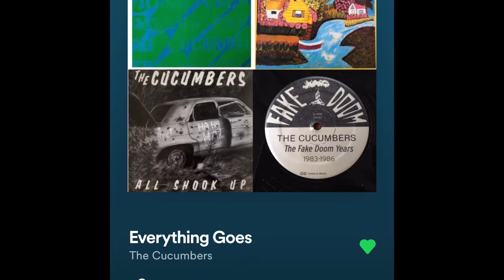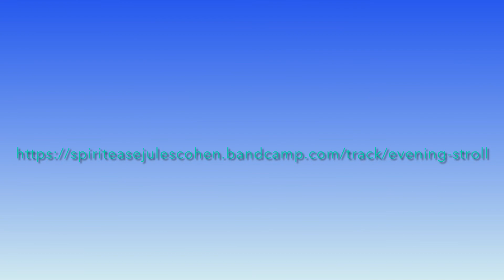Lesser played 80’s tunz! DJ Jules mix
Enjoy, repost, like, sunscribe